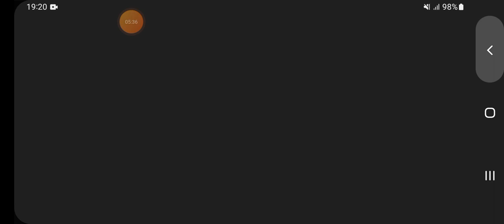Real Taxi Driver Simulator | Real Car Parking Master | Android Gameplay